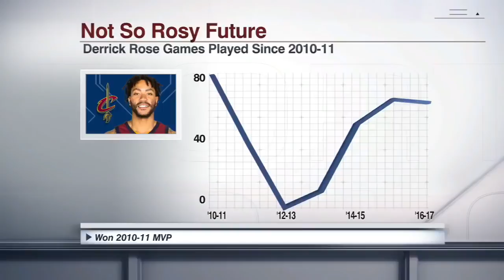Is Derrick Rose leaving the NBA?